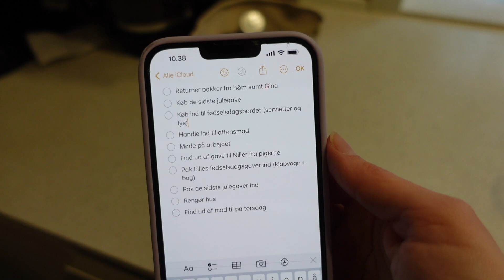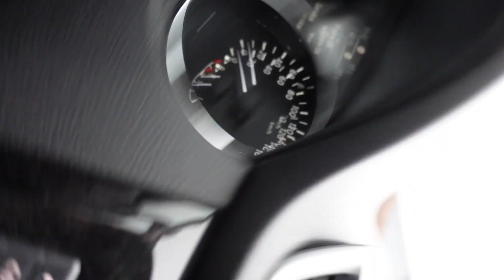Køber de sidste julegaver + pynt til Ellies fødselsdag🎁🎅🏼 DECEMBER VLOG 2023🎈🥳 LOUISE SOPHIA♡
Rigtig glædelig jul!🎄 I denne vlog kommer I med mig ud for at købe de sidste julegaver. Jeg får også styr på de sidste ting inden Ellies fødselsdag og viser et haul over pyn, som jeg har købt i Søstrene Grene.

Jeg håber, du kan lide videoen❤️

🙋🏼‍♀️OM MIG
Louise, 32 år, uddannet sygeplejerske og markedsføringsøkonom
Mor til Ellie (4 år), bonusmor til Lærke (12 år) & kærester med Niels